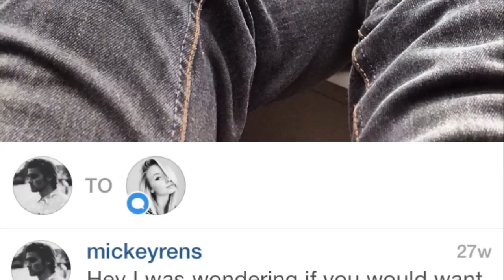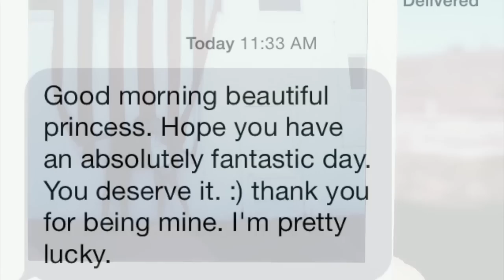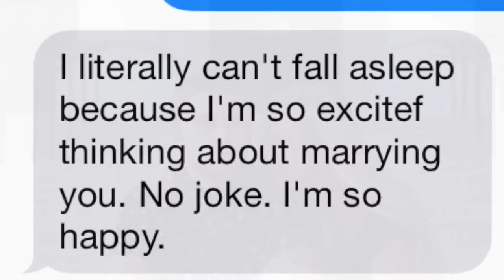This Guy's Proposal Video is Amazing but How He Used it To Propose Is Even Better..